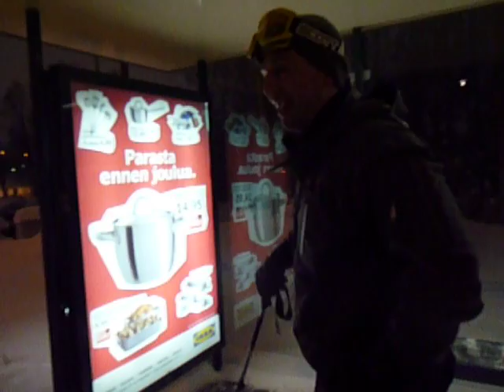HerttoniemiSki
Coming from the smallest local hill ever. Each ride gave me 10-12 perfect powder turns which is not a bad way to celebrate Finlands Independence Day:)